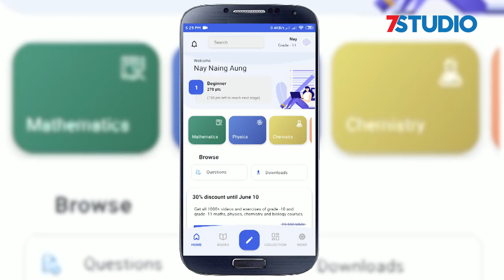နေအိမ်မှာ လုံခြုံစွာစာသင်ကြားနိုင်မယ့် App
အခုလိုCOVID-19ကာလအတွင်းမှာကျောင်းသားကျောင်းသူတွေအတွက်နေအိမ်မှာလုံခြုံစွာစာသင်ကြားနိုင်မယ့်Appတစ်ခုကိုConceptXကဖန်တီးထုတ်လုပ်လိုက်ပါပြီ။

နေအိမ်မှာနေထိုင်ရင်း မိုဘိုင်းဖုန်းပေါ်ကနေစာသင်ကြားနိုင်မယ့်အခုAppကဘာတွေပါဝင်မလဲ၊ဘယ်လိုအသုံးပြုနိုင်မလဲဆိုတာကိုအသေးစိတ်ဆွေးနွေးတင်ဆက်ထားတာဖြစ်ပါတယ်။